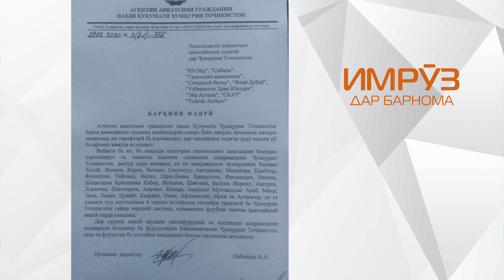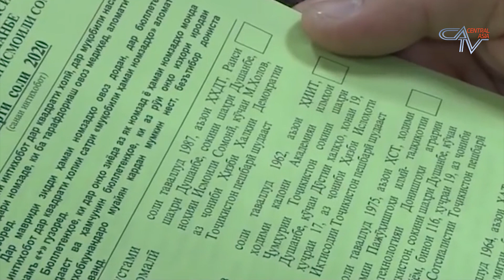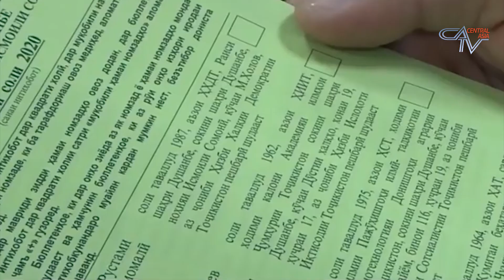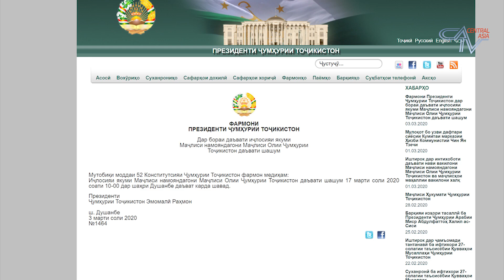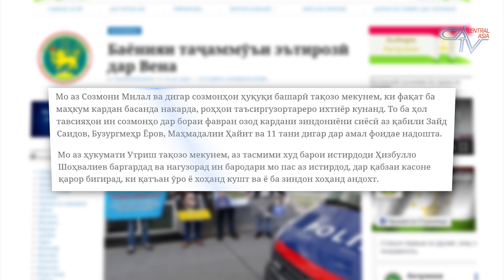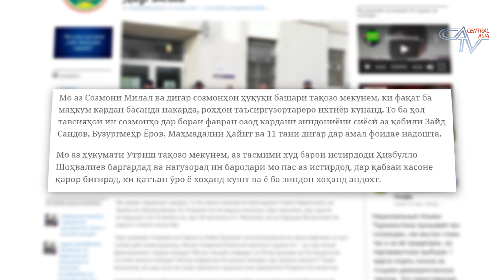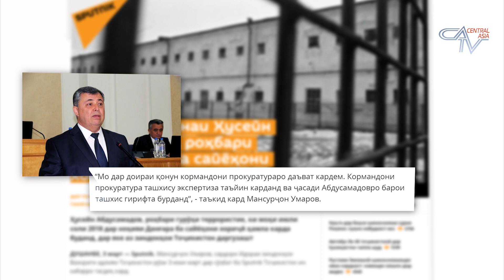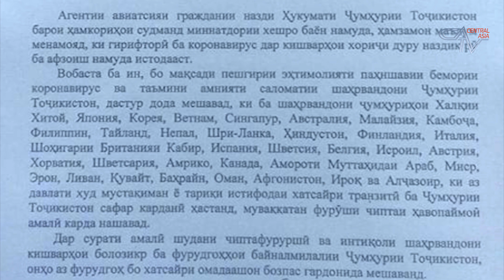🌎 Барномаи хабарии "ИМРУЗ" аз 03.03.2020 |CATV| برنامه خبری "امروز" اخبار تاجیکستان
Бо вуҷуди тақаллуби густурда ҳама розӣ, ғайри Ҳизби сосиал-демократҳо.

Раиси парлумони ҷадид киро таъин хоҳанд монд?

Таҷаммӯъи фаъолони тоҷик дар Утриш

Роҳбари ҳамлагарон ба сайёҳони хориҷӣ дар зиндони Тоҷикистон ногаҳон даргузашт.

 Боздошти як пенсионер бо иттиҳоми одамфурӯшӣ дар Душанбе.

Тоҷикистон вуруди шаҳрвандони 35 кишварро манъ намуд ва баъди чанд соате аз қарораш гашт.